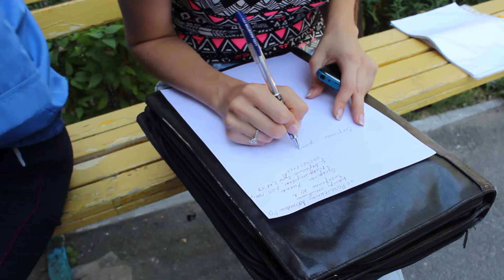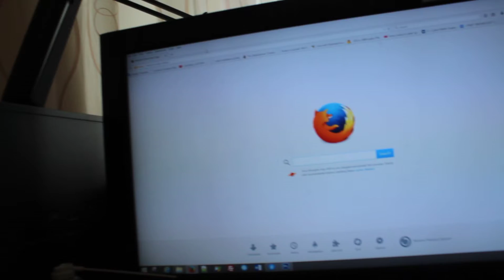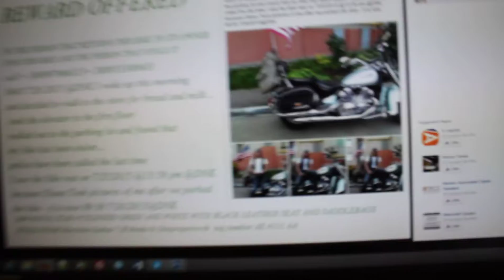AMERICAN BIKE AND FLAG HELD RANSOM IN UKRAINE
I am a Disabled American Army Vet living in Ukraine, Please Help me find whomever (kidnapped and stole my bike) --- on 0845 7/26 2015 @DNK I woke up this morning and decided to walk to the store for bread and milk .. took the elevator to the first floor walked out to the parking lot and found that my bike has been stolen. police have been called the last time I saw the bike was on 7/25/2015 @13:58 pm @DNK because Diana Took pictures of me after we parked the bike - it is now 09:30 7/26/2015@DNK video of police investigation received call at 11 am from some claiming they want 1000 usd for the return of the bike.there is video of the location the bike was stolen from and I was told the person wanting the money has been located as the number has been used before via VK this is the ..video of my encounter with police over the event